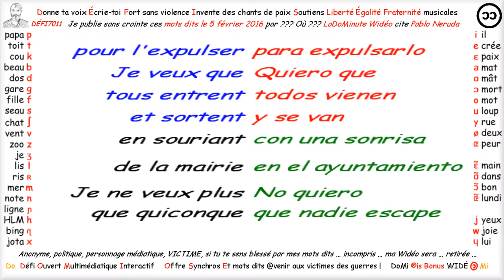LaDoMinute DÉFI7011 Devine qui parle Où Quand À qui ? JEU 05/02/12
GRATUIT  : JEU Devinette : Un individu est recherché ! @ toi de réfléchir & de jouer maintenant
Devinette : cet après-midi le 5 février à la télé
On a entendu quelqu'un qui a cité Pablo Neruda
Mais ce personnage public de quoi parlait-t-il ?
Il a parlé à quelle occasion pourquoi devant qui ?

Indice 1 Chasse aux sorcières aux États-Unis
Indice 2 DoMi écoute mais n'est d'aucun parti
Indice 3 L'homme a également parlé de paix, d'école, d'éducation